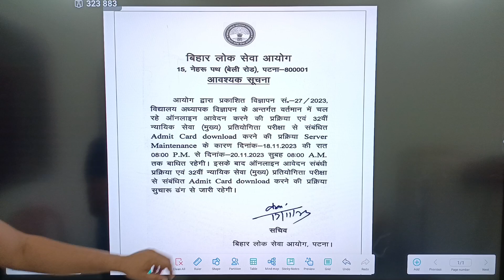बिहार शिक्षक बहाली 2.0/जरुरी सूचना जारी /bpsc tre latest news/bpsc tre 2.0 notification